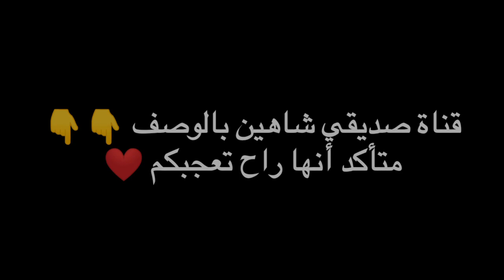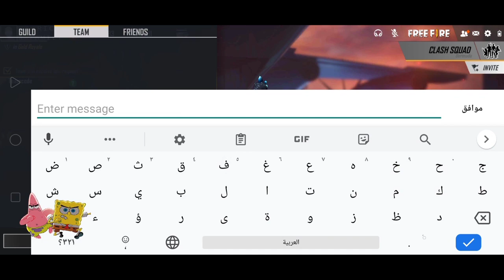مقلب النوب | قالوا عني كل ماهو سيء و بعدها دخلت عليهم بالدينو النادر 😲🤤 FREE FIRE | NOOP PRANK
قناة صديقي شاهين والله أسطورة إدعموه ⁦❤️⁩🔥

قناتي الثانية للجلد فقط

فجروها سبسكرايب 🔥🔥

 ‏ .. احصل الان على بطاقات جوجل بلاي مجانا و شحن العابك (pubg mobile , free fire, fortnite) 😍كيف تشتري شدات فلوس في ببجي موبايل مجانا🔥🔥 شرح مفصل بطاقات جوجل بلاي مجانا-ربح بطاقات جوجل بلاي مجانا- كروت جوجل بلاي مجانا -بطاقات جوجل بلاي مجانا 2018 -شراء بطاقات جوجل بلاي مجانا-كود
Infinity
الانفينيتي الجزائر
فري فاير البرازيل
 free fire battlegrounds vs pubg mobile
 ‏Infinity free fire
 ‏free fire Infinity
 ‏Infinity Brazil
 ‏انفينيتي
 ‏انفينيتي فري فاير
 ‏أفضل لاعب جزائري
 ‏اقوى لاعب جزائري
 ‏افضل لاعب هيدشوت by